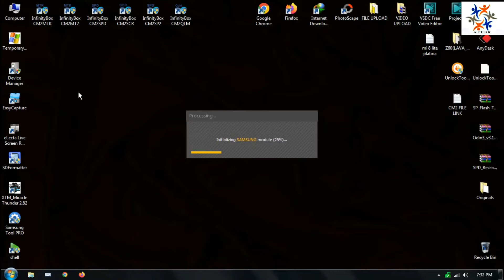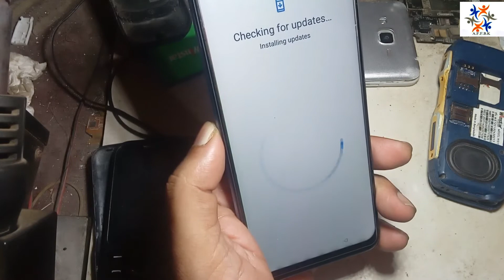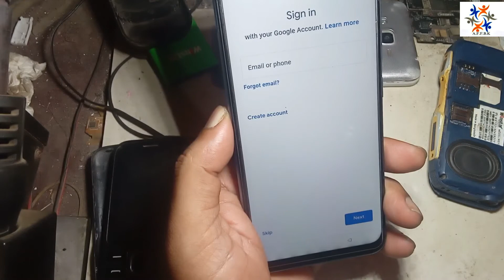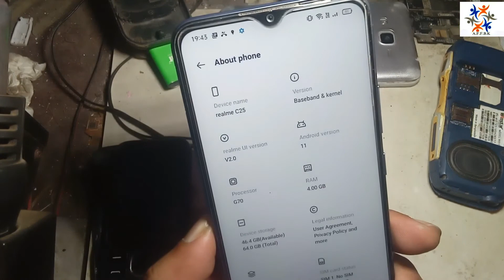Realme C25 rmx 3191 frp remove unlocktool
In this video, I will show you: How to Realme C25 rmx 3191 frp remove unlocktool